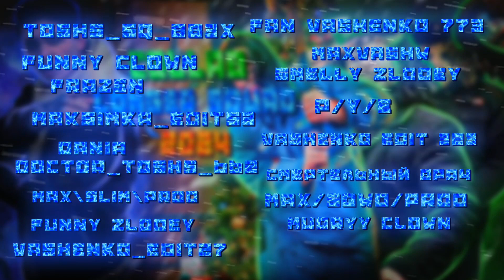🎄🔥NEW YEARS COLLABE OF THE LONGER SQUAD🎄🔥 | @max.vashchenko @vashchenko_live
🔜Мечта - 700 сабов (💡) (Спасибо за 618🎄❤️)